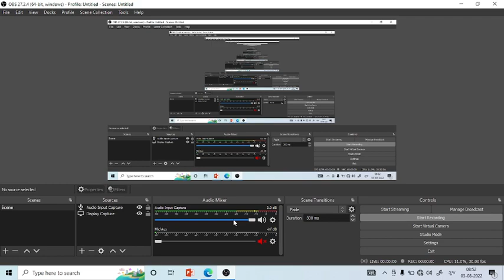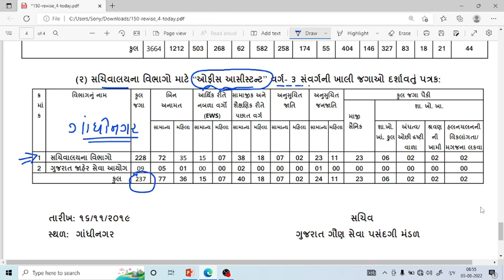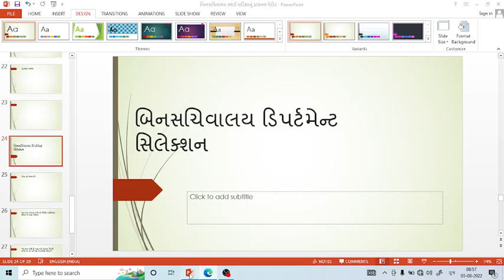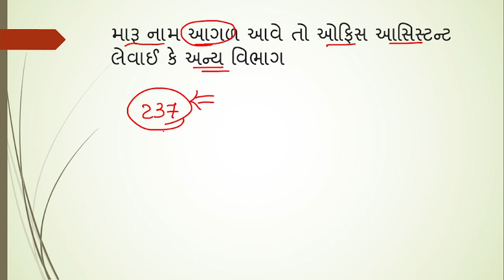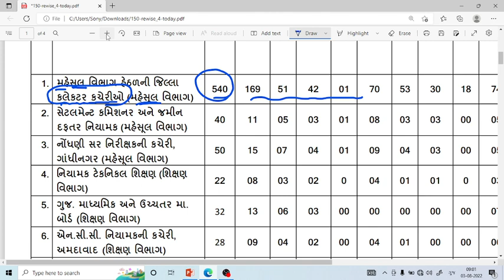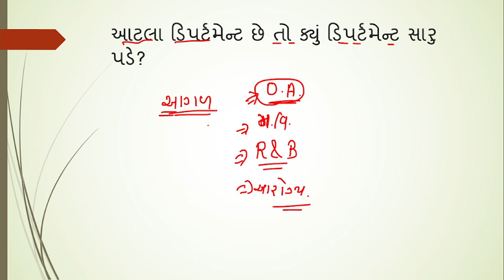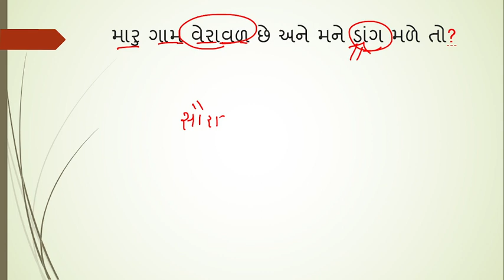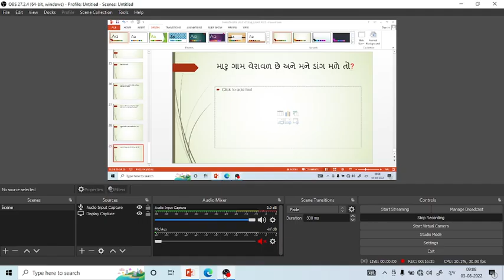Department selection in Binsachivalay